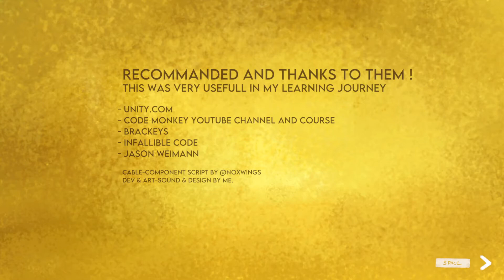Proof that Cats are SMARTER than humans (Chat Noir)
Chat Noir is an atmospheric, cute and lovely looking indie puzzle game made by Cirlu. It it available in both English and French.